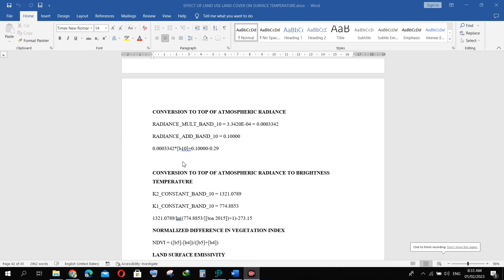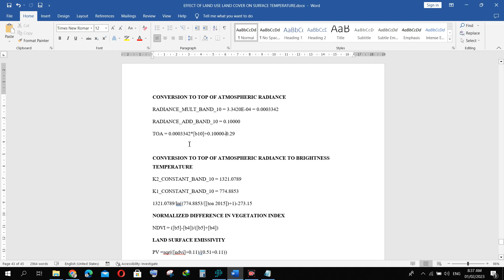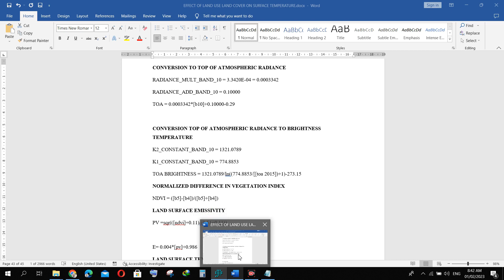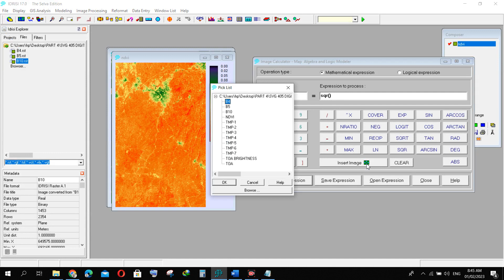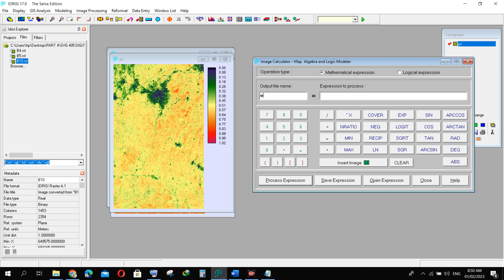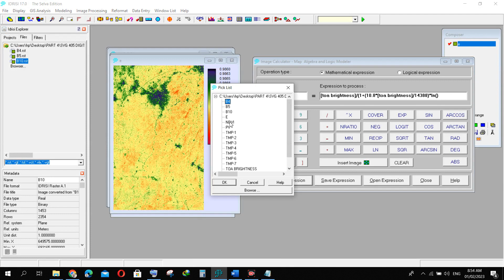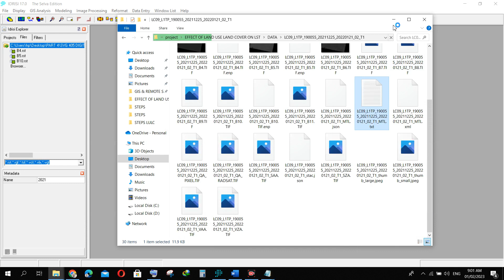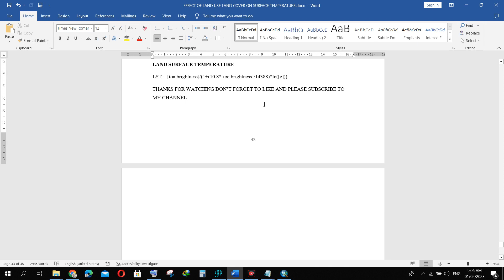ESTIMATE LAND SURFACE TEMPERATURE IN IDRISI AND IMPORT TO ARCGIS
This video explain how to estimate the LST in IDRISI terra set and how you can import your .rst into ArcGIS.